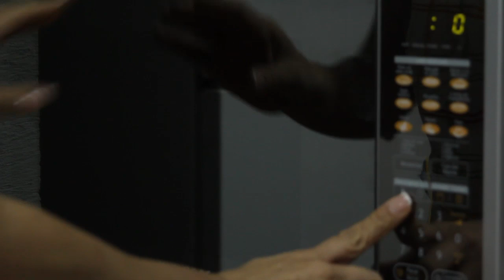Perejil deshidratado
Ivette Benavides nos enseña cómo deshidratar perejil en casa.